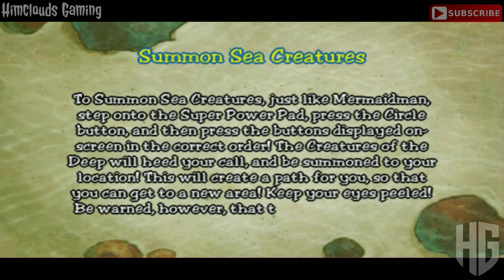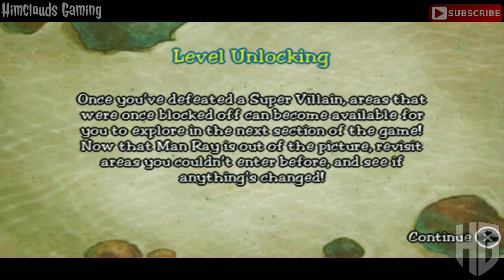MENYELAMATKAN BIKINI BOTTOM DARI MAN RAY - SPONGEBOB SQUAREPANTS : THE YELLOW AVENGER - GAMEPLAY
Setelah kita sampai ke Krusty krab, kita disuruh oleh Mr. Crab untuk melakukan berbagai pekerjaan. Kemudian SpongeBob diberikan kebebasan untuk menjadi pahlawan membantu Bikini Bottom.
Dalam Episode ini kita melawan salah satu dari musuh utama Mermaid Man yaitu Man Ray yang sangat jahat. Ayo tonton sampai habis untuk mengetahui bagaimana cara SpongeBob untuk mencegah Man Ray mengacau Bikini Bottom.